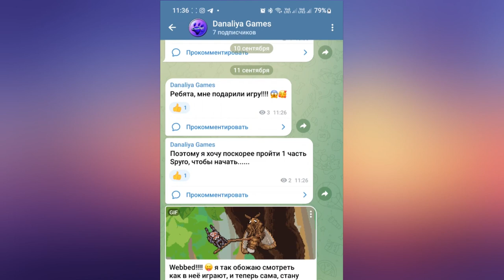Обновление. Лошади Юрвика, Скидки и Грядущие Обновления |Star Stable Online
А какое обновление вас заинтересовало больше всего?